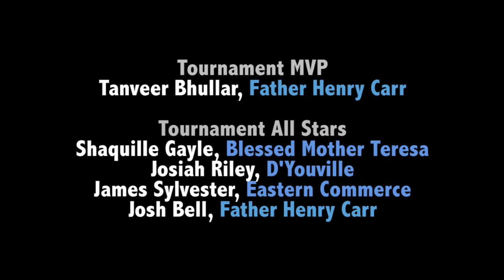Carr Early Bird Classic 2012 - Highlights Day 3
Highlights of the final day of the Early Bird Classic, Toronto's PREMIERE highschool senior boys basketball tournament.

The championship game was a well fought battle between the host team - Father Henry Carr Crusaders, and their storied rivals - the Eastern Commerce Saints.

If you are featured in this video and would like your name tagged, please e-mail your name, team, and jersey # to .

Music, courtesy of Black Light, used for promotional youtube purposes only. Video is not available for sale.